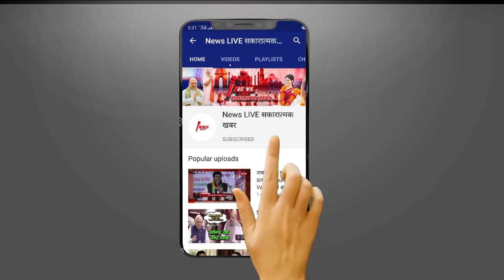माफिया से माननीय बने ये बाहुबली बनाते बिगाड़ते थे सरकार - YOGI ने पैरो तले ज़मीन खिसका दी है ! देखे